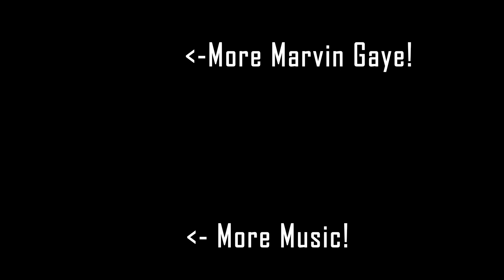What's Going On | Marvin Gaye cover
one of the very best MARVIN GAYE songs! where does it rank on my top 10? check out my video list!

@modernageband for past musical exploits